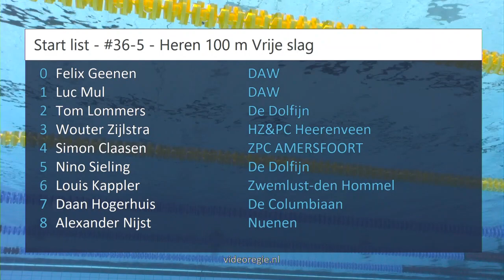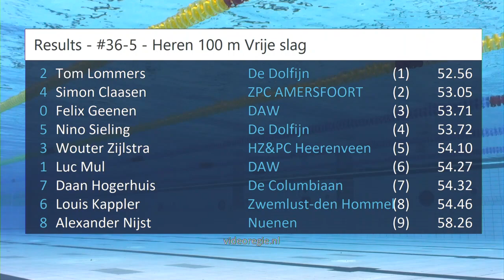#36-5 - Heren 100 m Vrije slag - NK lb Amersfoort 2023 | Zwemmen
NK lb Amersfoort 2023 - #36-5 - Heren 100 m Vrije slag